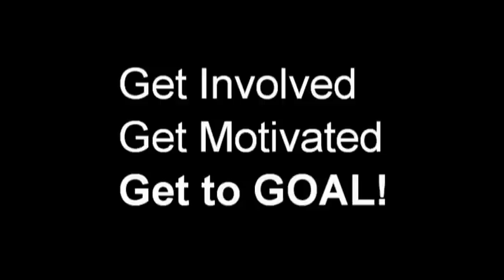Fri 02/27 WLL ... Mythbusters Week! Fat and Aspartame